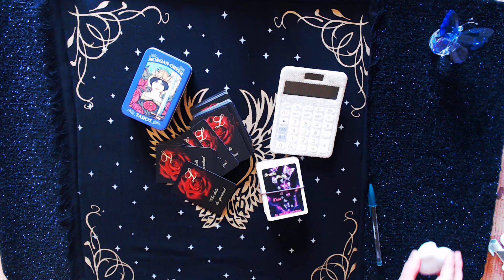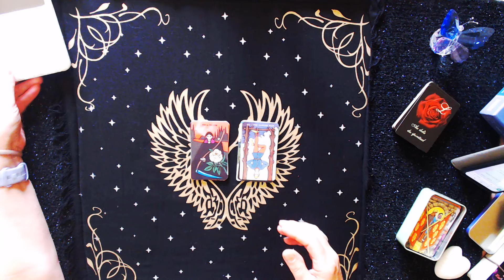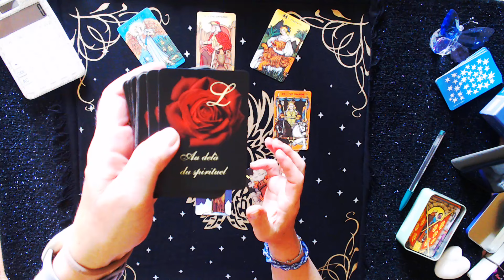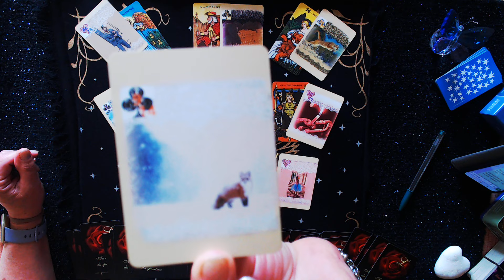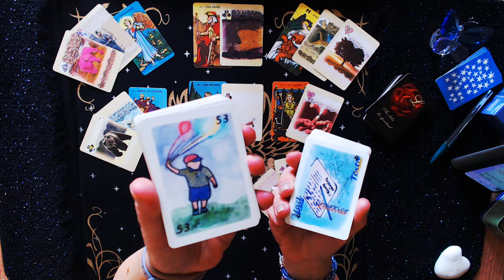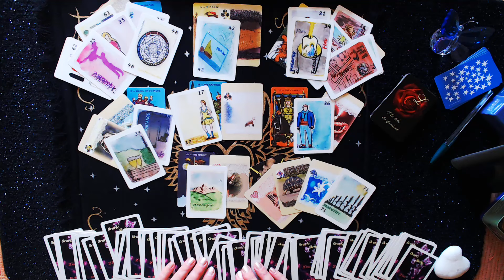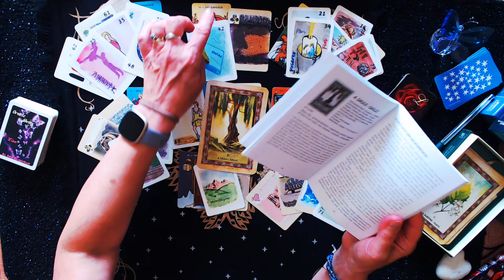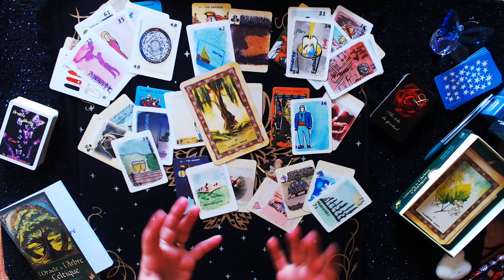MARIE ODILE 🌸CARTOMANCIE 🍀RÉPONSE voyance médiumnité gratuite 🍀Lisarcamela.com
👉Une question ?
👉Un doute ?
👉Connaitre l'issue d'un souci ou dune situation rapidement ?
💛Je vous réponds rapidement par écrit ou clips vocaux et le stress s’envole, une réponse sans blabla claire et précise.
💛Au choix également des consultations de grandes qualités avec ou sans coaching intégré par téléphone et visio.
👉Ne vous laissez plus surprendre découvrez ce que vous réserve votre futur ! 👈
♥  Namaste a tous ♥

Je suis Lisa Arcamela ©  ® Au delà du spirituel marque déposée a L'INPI
🌸 Médium Channel de naissance vous trouverez le description des mes capacités en cliquant sur le lien de la "bio" sur mon
🌸 Auteure, créatrice et conférencière
🌸 Parapsychologue
🌸 Formatrice/enseignante/Coach en thérapies holistiques également

 / ©  ® au delà du spirituel
👉Mon site Lisarcamela.com

 / lisaarcamelavoyantemedium

Cette chaîne YouTube je l'ai voulue a mon image ,mes mondes, mes centres d’intérêts, mes passions, des échanges entre vous et moi, des rencontres enrichissantes, la spiritualité ,celle qui donne un vrai sens à nos vies